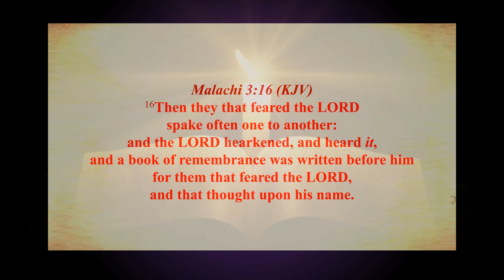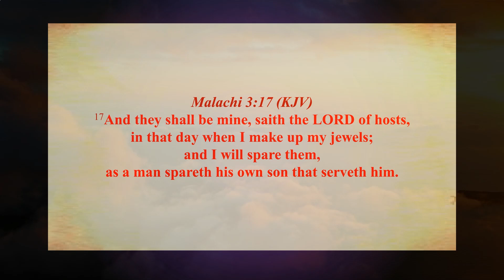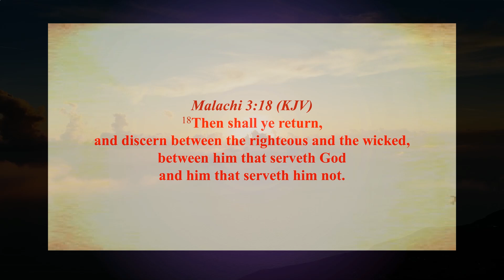God Is Calling - The Book of Remembrance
Take a few minutes to refresh your soul.

Get your SHARING Cards at
BlessingsAnew.com